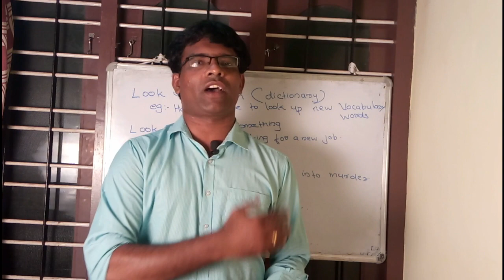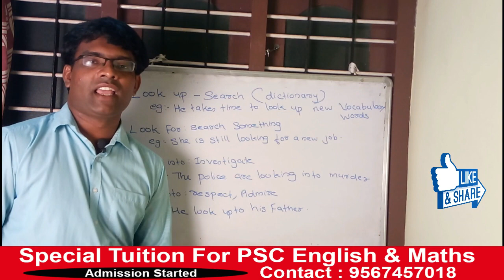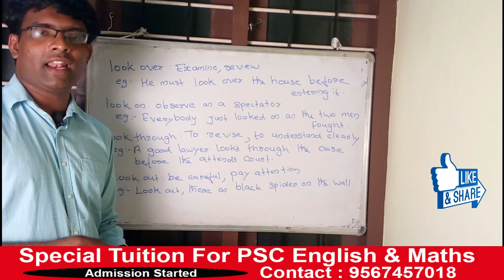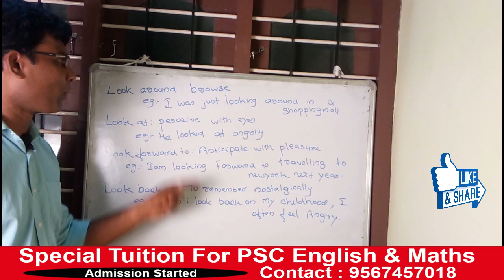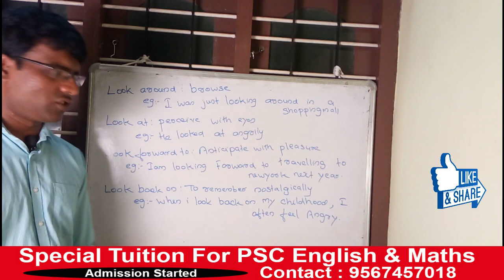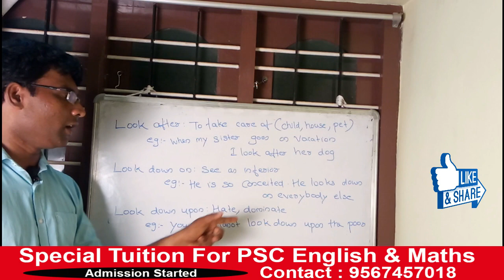PHRASAL VERB - LOOK || UNIVERSITY ASSISTANT || KAS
UNIVERSITY ASSISTANT PHRASAL VERB ENGLISH (LOOK)

UNIVERSITY ASSISTANT